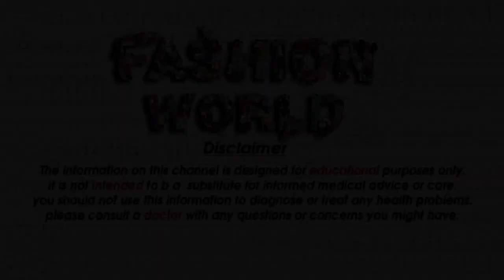Tail cut kurti design 2020 | Up down high low dress design